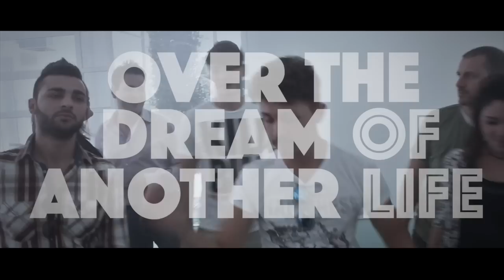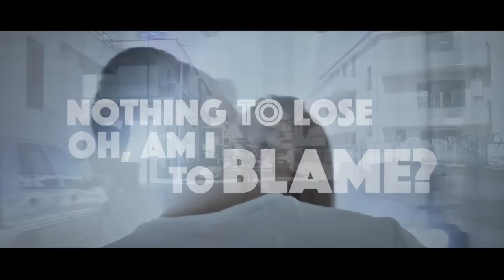BeatBro Ft. Afrodite - Another Life - (Official Video)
Artist: BeatBro ft. Afrodite
Title: Another Life